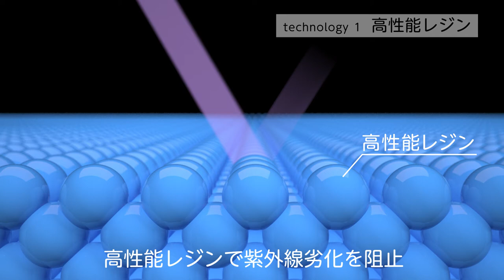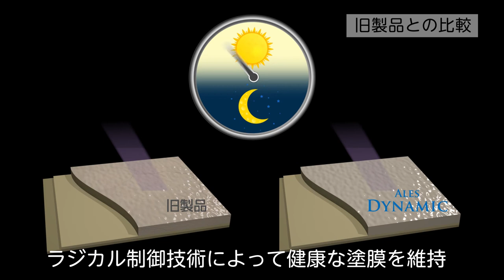紫外線による塗膜劣化を抑制する４つの技術【関西ペイント公式】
アレスダイナミックシリーズ／紫外線による塗膜劣化を抑制する４つの技術

塗料の主成分のひとつ「酸化チタン」に紫外線が当たることにより発生する、塗膜劣化の原因物質「ラジカル」。その発生と活動を抑えることで塗膜の耐候性を飛躍的に向上させる技術です。